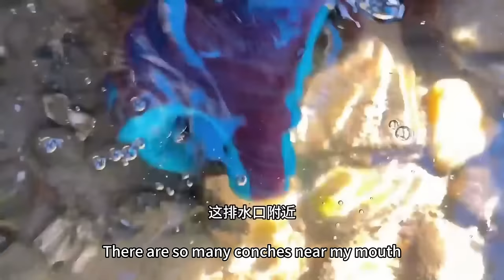Several huge bass beached!